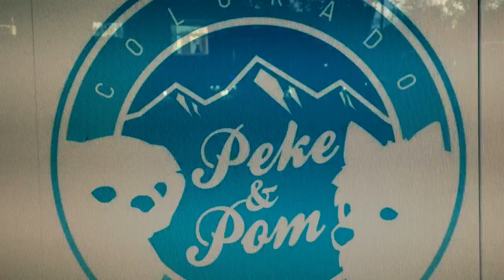My Movie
Here's what we have been up to..